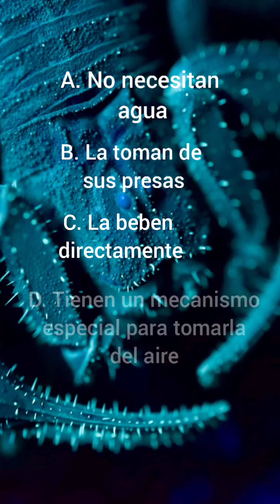¿cómo beben agua los escorpiones?